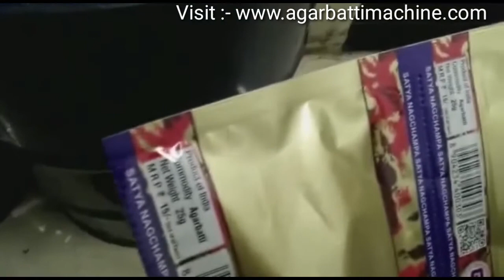కరీంనగర్‌లో అగర్బట్టి మెషిన్ ఫ్యాక్టరీ రేటు | Agarbatti Making Machine Karimnagarin Factory Price